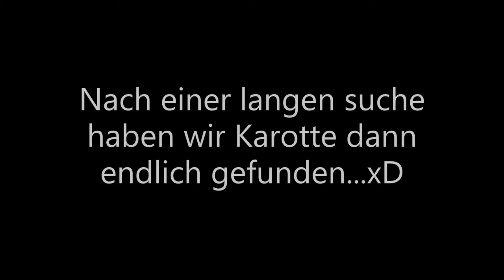Wir machen das Pony-Championat mit Karotte 😁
Salvete!
Im heutigen Video machen wir das Pony-Champi mit unserer Freundin Karotte :)
Viel Spaß beim Video :) Wir hoffen es gefällt euch!